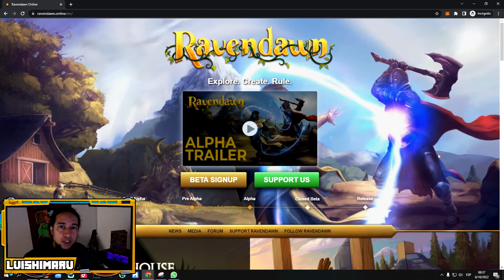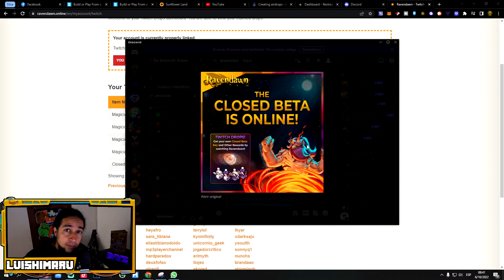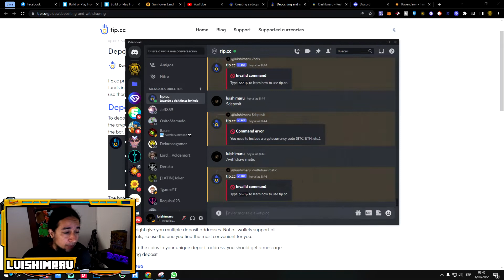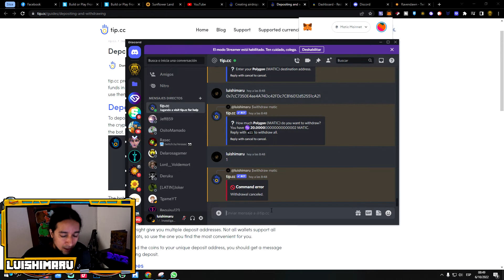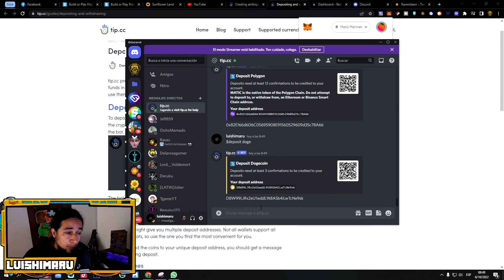🍀Como Jugar Ravendawn Conseguir Beta Keys | Retira tus Ganancias del Servidor de Discord